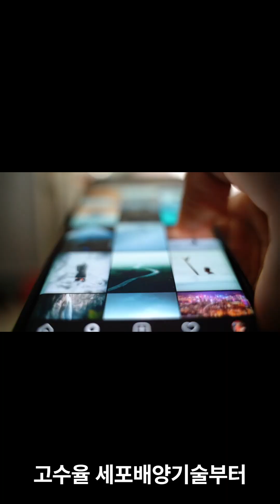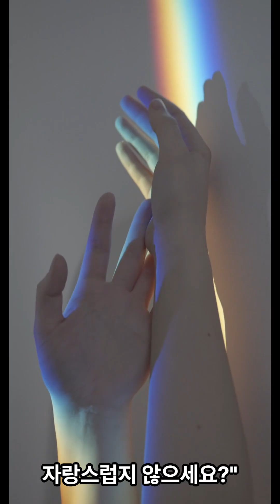삼성바이오로직스 1 8조원 계약! 78.4만L로 전 세계 생명 살리는 K 바이오의 충격적인 진실!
"삼성바이오로직스가 1조 8천억 원 규모의 계약과 78만 4천 리터 세계 최대 생산 능력으로 인류의 건강을 지키는 비결! 이 영상을 통해 글로벌 CMO 1위 삼성바이오로직스의 압도적인 데이터, 규모, 기술력이 우리 삶에 어떤 긍정적인 변화를 가져오는지 전문적인 인사이트로 확인하고, 미래 의료의 핵심을 놓치지 마세요!"

한국–불가리아 교류를 이끄는 사업가의 시선으로 전하는 신뢰 뉴스 채널.
1990년부터 불가리아에서 활동하며 쌓아온 경험으로 한국·불가리아·유럽 뉴스, 기업 소개, CBMC 소식을 깊이 있게 전달합니다.
양국의 비즈니스와 문화를 연결하는 실제 현장의 이야기까지 함께 전합니다.